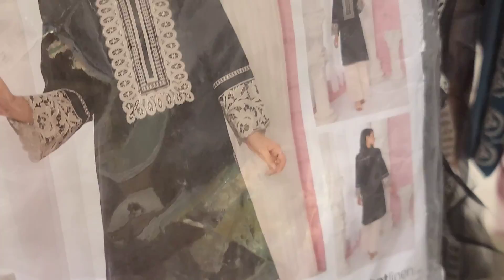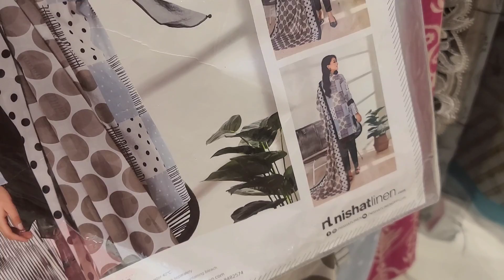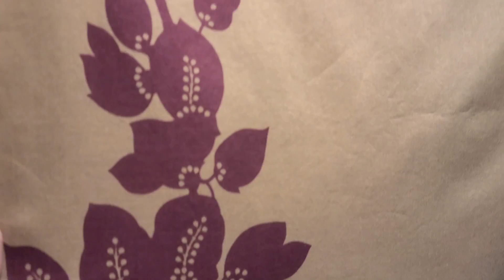Nishat linen sale|| summer unstitched 2022||lawn freedom to buy collection lMarch 15, 2022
jomo.pk